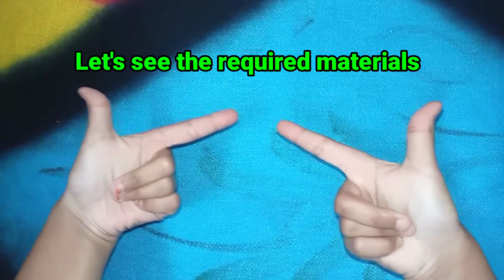how to make play-doh || Rowshini's creations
nowadays play doh is common thing to the kids no need to buy and no need to spent your money you can make playdoh at your home.